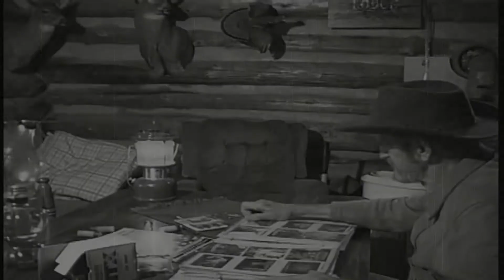TomBob Outdoors Television Trailer #2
New Outdoor TV Show coming 2013